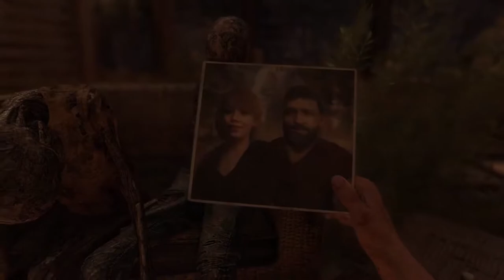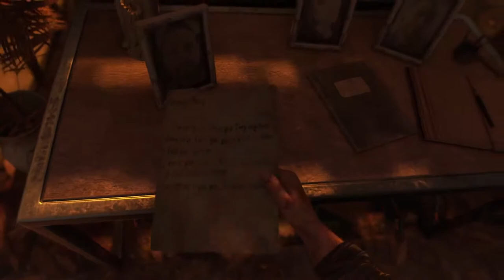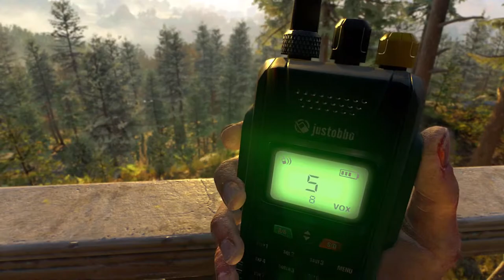Dying Light 2:Stay Human Part 1